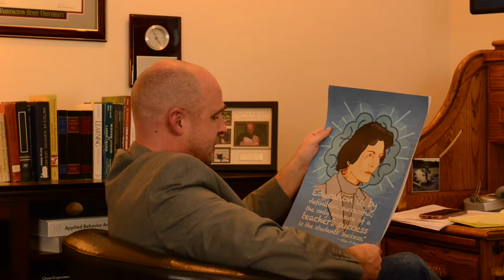"Dynamic changes in reinforcer..." McSweeney 2004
McSweeney, F.K. (2004). Dynamic changes in reinforcer effectiveness: satiation and habituation have different implications for theory and practice. The Behavior Analyst, 27, 171-188.

CC:By